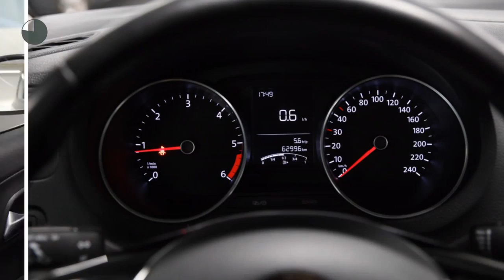Volkswagen Polo 1.4 TDI 75pk 5drs BlueMotion Executive Plus